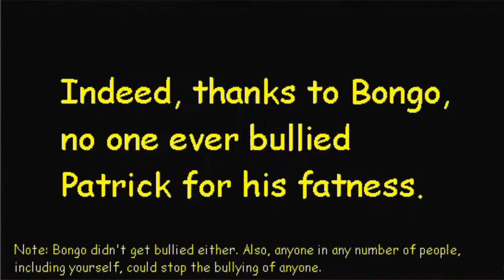Fat Patrick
Patrick eats an Earth and gets fat because of that.
Credits:
* Fat Patrick model user Stroggdor?
* Crying and cheering audio - Doraemon Expansion Pack for 3D Movie Maker? (by the way, Doraemon was created by Fujiko Fujio, the pen name of a manga writing duo formed by Hiroshi Fujimoto and Motoo Abiko)
* Microsoft 3D Movie Maker and other 3D assets (and other audio too?) - Microsoft Kids
* Video cutter and video cropper - PowerPoint (PowerPoint 2016?)